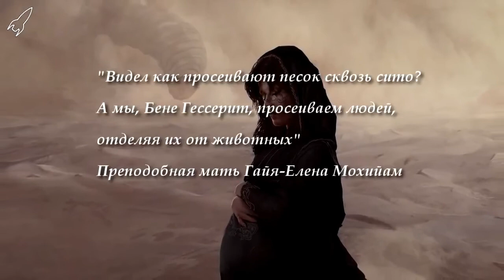Как узнать точное время рождения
Разберем простой и очень эффективный способ.

Хотите поддержать проект? Любые суммы судя Сбер: 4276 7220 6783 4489